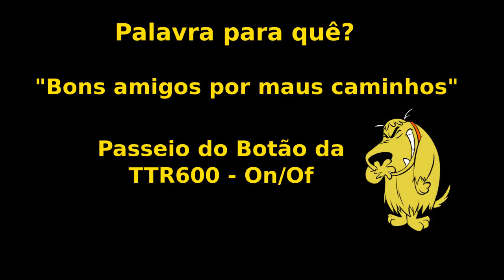XT1200Z Madeira com a YamahaTTR600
Percurso com a velha cabra de montanha, yamaha TTR600, com "Bons amigos por maus caminhos" máquina oportunamente será dotada com autocolante do Clube XT Portugal